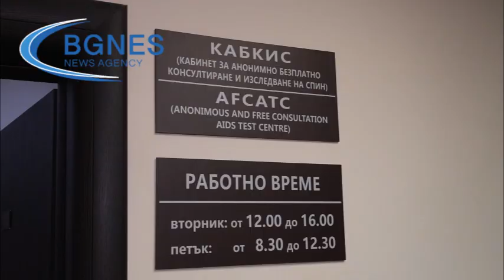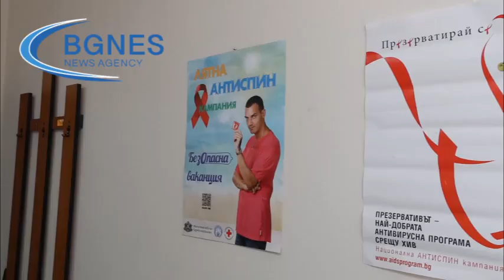Д-р Мирослава Киселкова: ХИВ/СПИН не са стигма, не трябва да се притесняваме да се изследваме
България е сред страните с най-ниско разпространение на болестта СПИН. Това заяви в интервю за БГНЕС д-р Мирослава Киселкова, директор на дирекция Надзор за заразните болести в Бургас. Както всяка година през първите две седмици на август се провежда АНТИСПИН кампания, която тази година е под мотото „Безопасна ваканция“. „Целта на кампанията е да се повиши здравната култура на населението. Идеята е хората да обърнат повече внимание на здравето си и да знаят за рисковете, които крие тяхното поведение спрямо другите в ежедневието, в сексуалните им контакти и в изкушенията, които ни предлага живота. Трябва да се внимава и заразяването може да бъде предотвратено, когато използваме съответните предпазни мерки“, отбеляза д-р Киселкова./БГНЕС